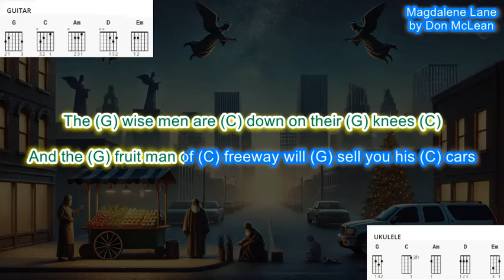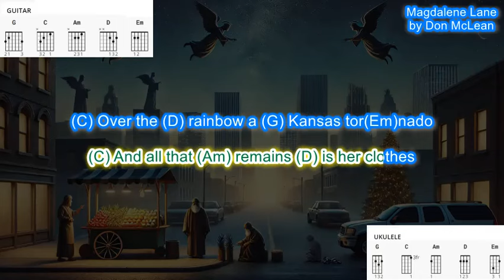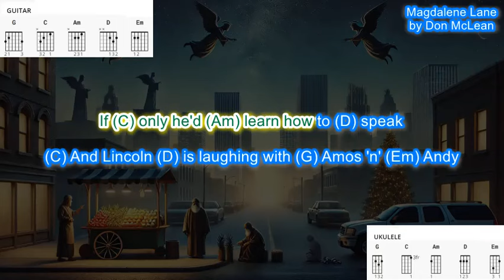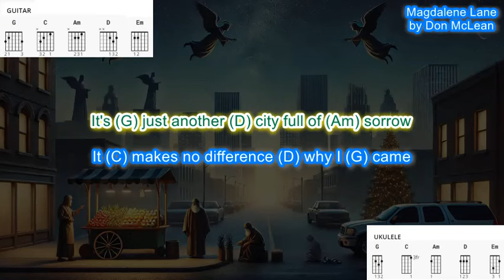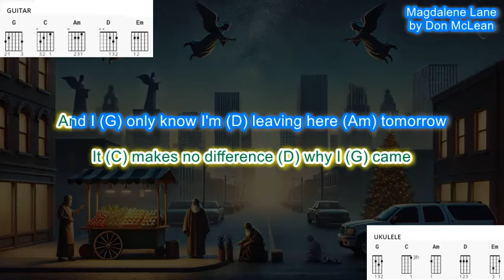Magdalene Lane (no capo) by Don McLean play along with scrolling guitar chords and lyrics